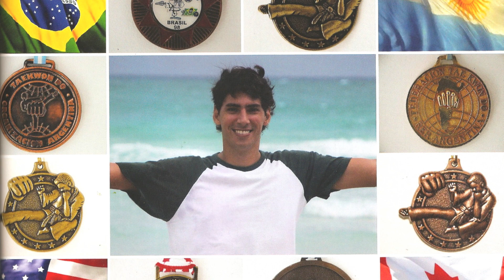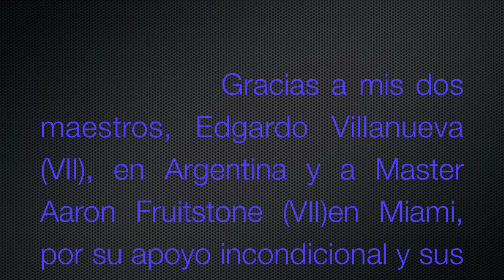Taekwondo Flashes (2010-2011)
Francisco Gonzalez - Taekwondo Flashes